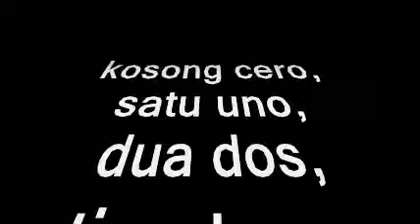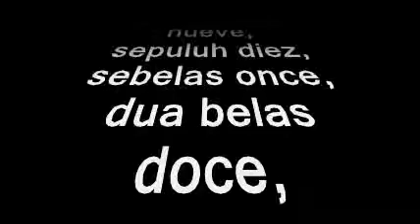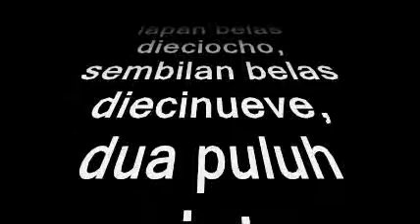Los primeros 20 números en Malayo